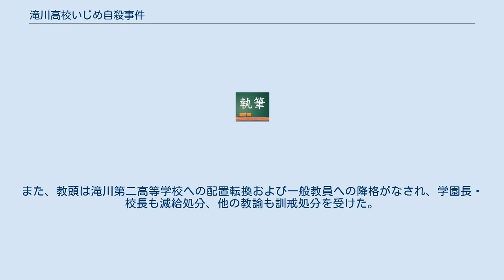滝川高校いじめ自殺事件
滝川高校いじめ自殺事件（たきがわこうこういじめじさつじけん）とは、2007年に兵庫県神戸市須磨区の私立滝川高校に通っていた当時高校3年生の男子生徒がいじめを苦にして自殺した事件。
学校側がいじめを否認し続けていたことや、学校裏サイトを使用したいじめが行われていたことから注目を集めた。
 2007年7月3日午後1時50分ごろ、高校3年生の男子生徒が5時間目の授業中に、「トイレに行く」と新館4階の教室を出た後に飛び降り自殺をし、午後2時ごろに発見され、その40分後に死亡が確認された。
また、ズボンのポケットからA4判3枚の遺書が見つかった。
 いじめの可能性が指摘されたが、学校側は当初はいじめを否認し続けていて、兵庫県にもいじめはないとの報告をしていた。
しかし、自殺から約2か月後に1人目の加害者が逮捕されると態度を一変させ、いじめの存在を初めて公式に認めた。
その後、残りの加害者3人が逮捕された。
 また、学校裏サイトの存在がマスコミにより広く報じられ、社会的に広く知られるようになった事件でもある。
 自殺が起こった直後、学校側は兵庫県にいじめはないとの報告をしていた。
一方、自殺後の1か月間で自殺した生徒のクラスメートから聞き取り調査を行っていた。
その結果、金銭の要求や使い走りの強要を学校側は把握した。
しかし、「いじめられていた」との証言がないことから、「命令だったり本気の要求ではない」とした。
 その後、同年9月17日にはフットサル仲間だった西宮市在住の同級生の少年が恐喝未遂容疑で逮捕された。
 加害生徒逮捕後の9月21日に記者会見を講堂で行い、学校長は生徒の逮捕翌日から約40人に聞き取り調査を行ったこと、メールでの現金の要求にほかに3人の生徒が関わっていたこと、前年の夏以降は複数回にわたり教室の机の上や机の中に紙粘土を入れられるなどの継続的な嫌がらせがあったこと、インターネット上のいわゆる「学校裏サイト」にて中傷行為を受けていたこと、金銭の要求や、使い走りの強要などがあったことを報告し、これまでの「いじめはなかった」と繰り返していた姿勢から一転し、「いじめはあったと判断する」と述べた。
また、学外の有識者を入れたいじめ防止委員会の設置や、いじめのサインを見逃さない対策、ホームルームの充実によりいじめの再発防止を図ることにも言及した。
 また、「学校裏サイト」には裸の写真を載せられたり、住所や電話番号などの個人情報が掲載されたりしたという。
その後、9月25日に2人が逮捕され、10月29日にも1人が逮捕された。
なお、逮捕された4人すべてに対し、神戸地検は「少年院送致が相当」とする意見書を付けている。
 「いじめ防止対策特別委員会」の委員に選任予定の14人が、滝川高校の関係者で占められていたことが問題視された。
 2008年3月、いじめ防止対策をまとめ、学校長は引責辞任した。
また、教頭は滝川第二高等学校への配置転換および一般教員への降格がなされ、学園長・校長も減給処分、他の教諭も訓戒処分を受けた。